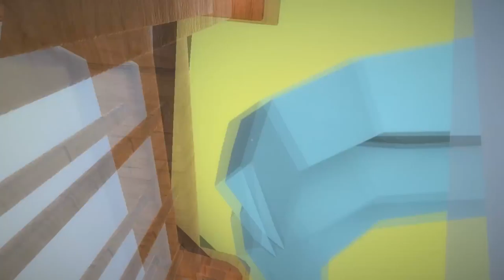Baby Got a Deathwish (Who's Your Daddy?)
Who's Your Daddy is a casual 1 on 1 video game featuring a clueless father attempting to prevent his infant son from certain death.